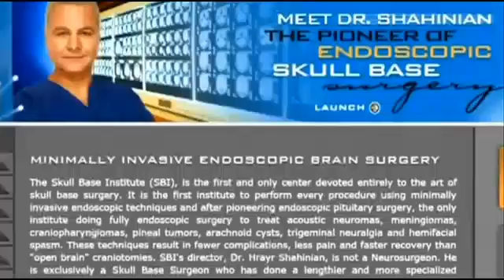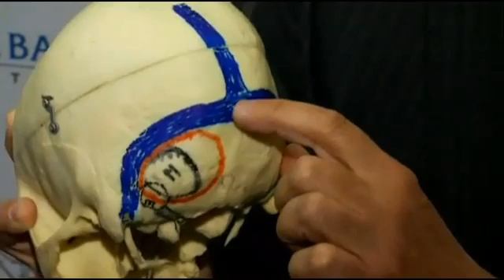Embryonic twin discovered in woman's brain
Despite the odd circumstance, Yamini Karanam is pleased that the tumor was benign.